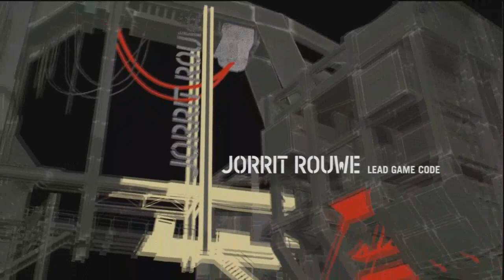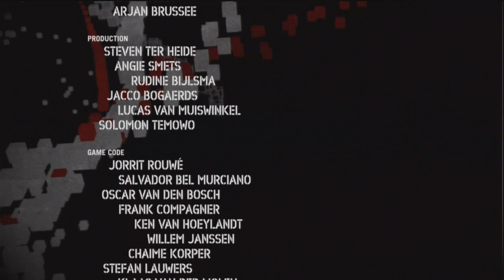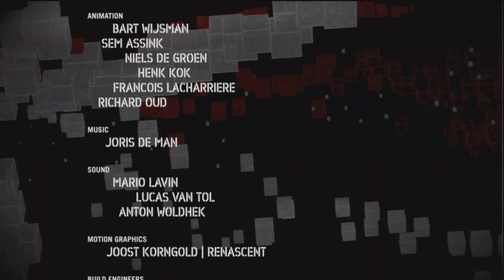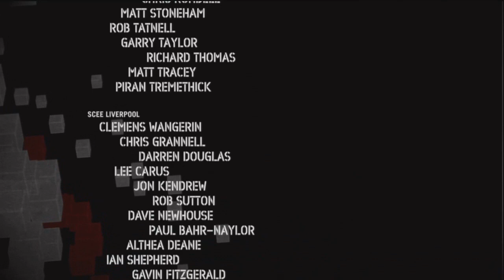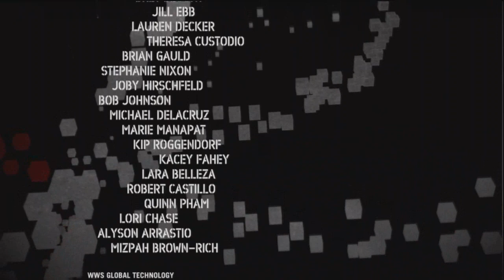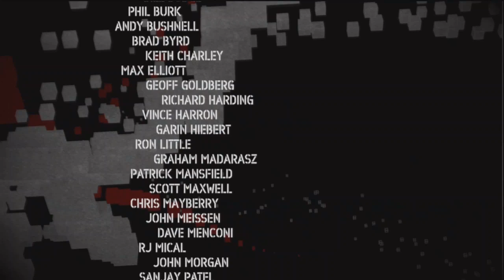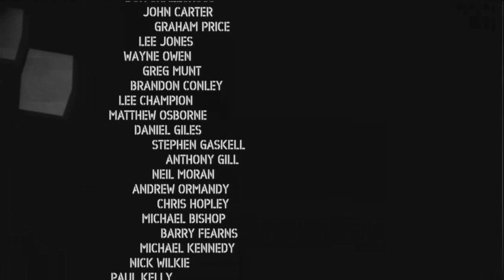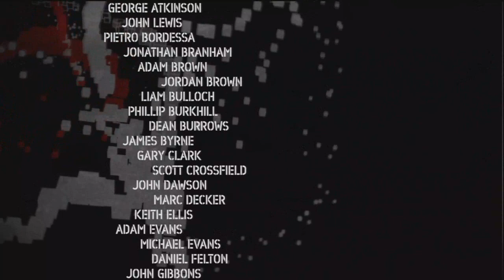Killzone 2 Walkthrough Episode 35: Visari Palace Part 6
The credits role, the project took about 5 months or so to complete. It's done, yay!